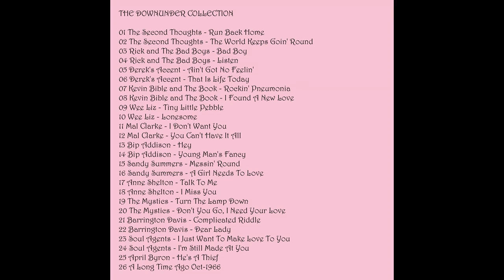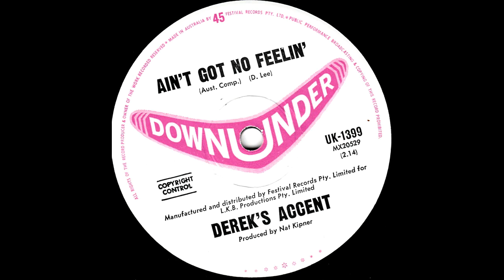Derek's Accent - That Is Life Today (1966)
Downunder was one a shortlived Australian Sixties labels -- it lasted only five months, from June to October 1966, and released just thirteen singles. It was set up by producer-engineer Ossie Byrne and producer-songwriter-entrepreneur Nat Kipner to release recordings they made at Ossie's St Clair Studios in Hurstville. All thirteen singles were manufactured and distributed by Festival Records.
The label was owned by LKB Productions; it is probably safe to assume that Nat Kipner was the "K" and Ossie Byrne the "B" in this partnership.